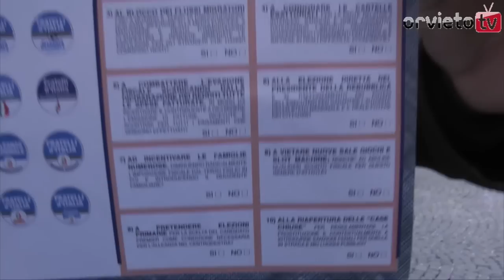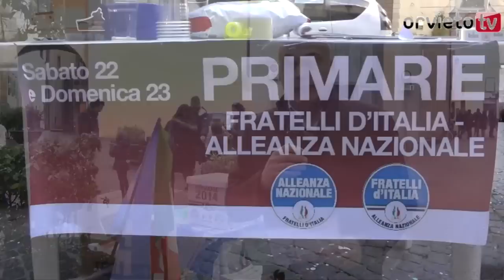Primarie Alleanza Nazionale e Fratelli d'Italia ad Orvieto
Andrea Sacripanti ci parla dell'iniziativa di Alleanza Nazionale e Fratelli d'Italia